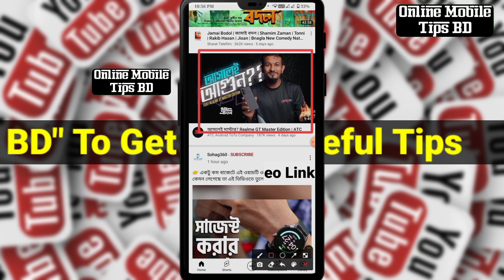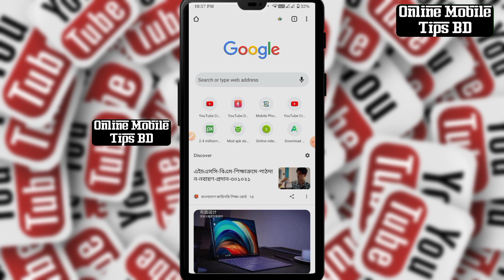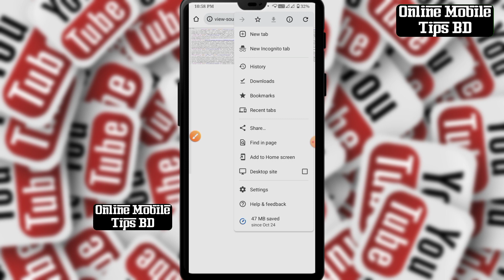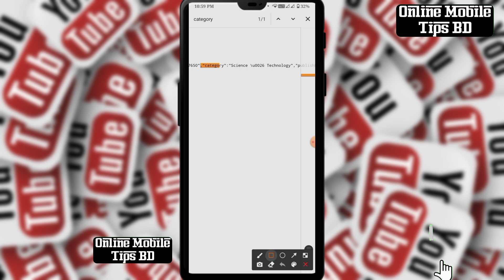How To Find Category Of Any Youtube Video | Check Youtube Video Category | On Your Mobile | 2023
How To Find Category Of Any Youtube Video
Check Youtube Video Category
On Your Mobile | 2023

Thanks For Watching